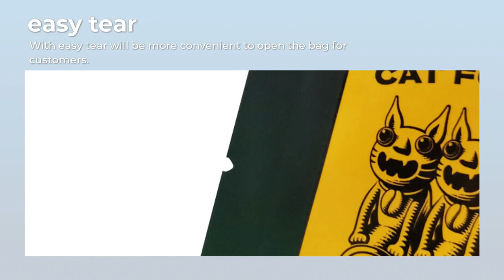who is the best supplier of flat bottom pouch packaging?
In this video, I'll show you who is the best supplier of flat bottom pouch packaging?. It's essential for every to understand how to who is the best supplier of flat bottom pouch packaging?.

Guangdong Xintianli Holdings Co., Ltd (abbreviation : C&Y) was established in 1999, with a construction area of more than 12,000 square meters. we have advanced domestic full set flexible packaging equipment and equipped with laboratories. Awarded by the Administration of "Creditable and Contract-abiding" enterprises; passed BRC (British Retail Consortium) certification, "ISO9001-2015 International Quality System Certification" in 2017, and was rated as "Tax Credit Class A Taxpayer" . In 2018,we were recognized as a national "high-tech enterprise" in the year.  In 2020, the company installed a domestic advanced level of TLEP-ZL-DRTO-4.0, RTO emission treatment system, which can collects and processes unorganized emissions from the workshop, reflecting the social responsibility of green and environmental protection.
C&Y manufacturer specializes in functional packaging products such as washing cosmetic liquid series, high-temperature retort series, heavy product packaging series, easy-to-tear cup lid film series, easy-tear packaging film series, powder anti static series, high barrier food packaging series ect. Guided by customer needs, our service tenet is integrity, innovation, quality, and altruism. Over the past 23 years, we have formed close partnership with many well-known domestic and overseas enterprises. Our goal is to lead you to your success.
 With the development trend of the industry and enterprises, other than continuing to upgrade the original products, degradable paper-based light packaging has also been launched; To respond to the green printing market need, we have made PP and PE single-material packaging recyclable, and reduce the use of plastics,
 By cooperating with colleges and universities, the company will stand at the forefront of green packaging printing and smart manufacturing in the foreseeable future. With the changing characteristics of the modern printing and packaging industry, we will strive to move towards the direction of "green, digital, intelligent and integrated" printing and packaging.
 Pragmatic, innovative, inclusive, dedicated, C&Y sincerely invites you to go hand in hand with us.